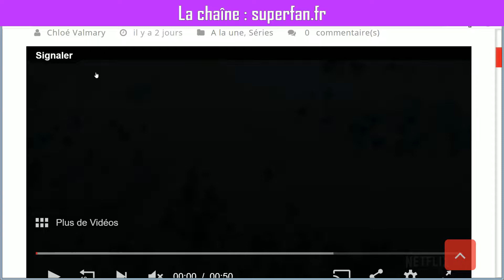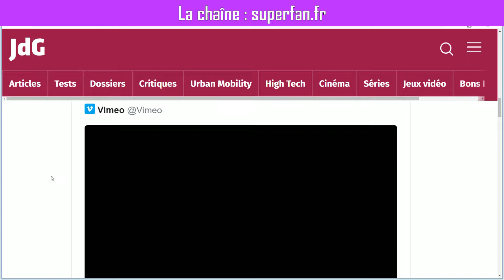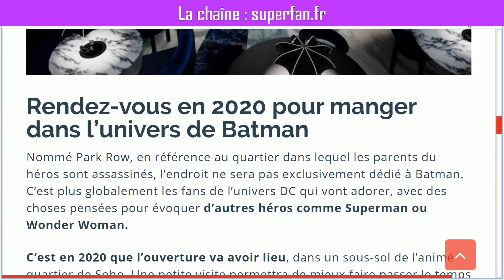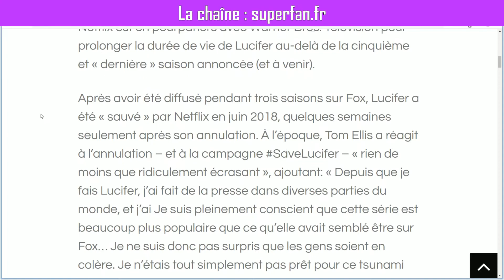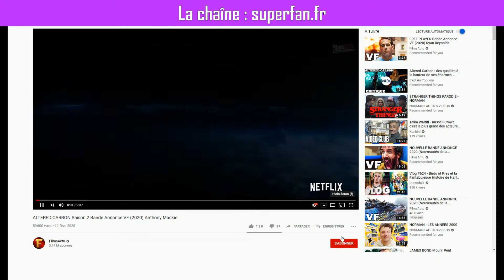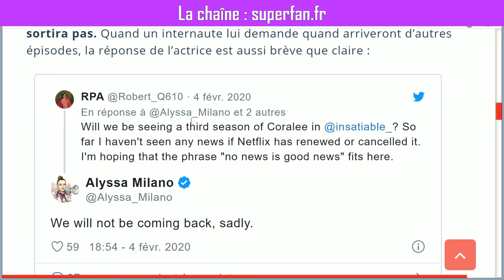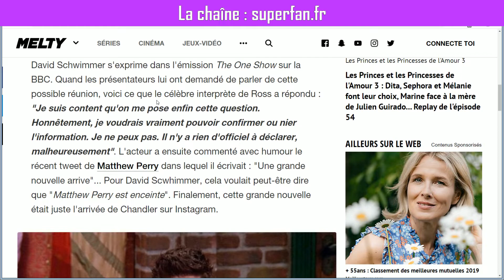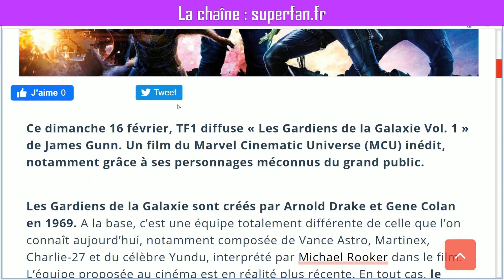🍿 STRANGER THINGS SAISON 4 : le TEASER de NETFLIX nous spoile ? (spoilers de 1:55 à 3:30)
Dans ce onzième numéro, SUPERFAN évoque le premier teaser officiel de la saison 4 de Stranger Things. Spoilers sur la prochaine saison de StrangerThings diffusée prochainement sur NETFLIX de 1:55 à 3:30.
GEEKRDV est l'émission de la PopCulture avec les dernières news sur Netflix, Disney+, Marvel, DC, Star Wars, Harry Potter et Game of Thrones notamment